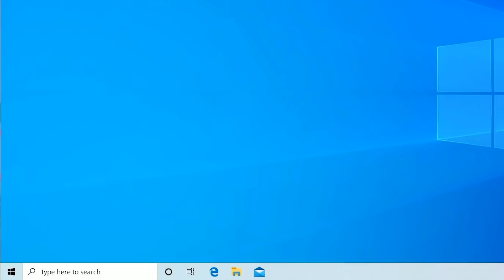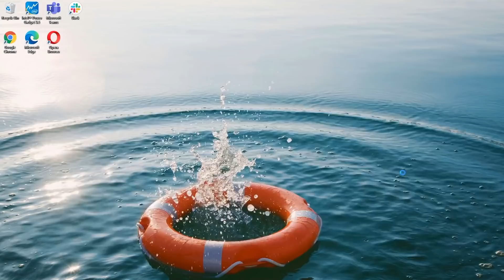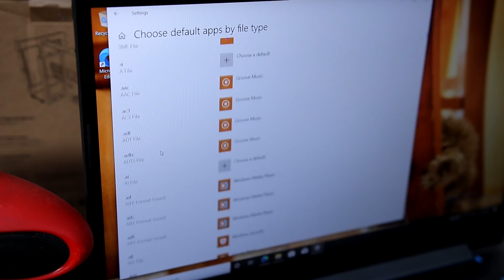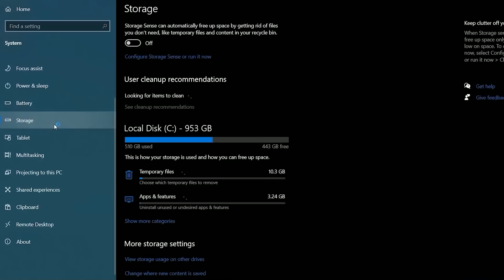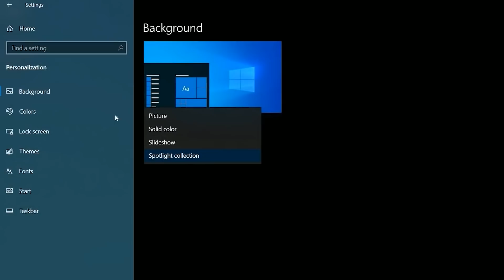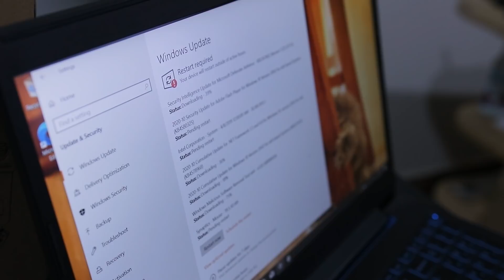ما الجديد في تحديث ويندوز 10 اكتوبر 2020 ؟! + رابط التحميل Win10 20H2 بصيغة iso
استعراض أهم مزايا تحديث اكتوبر 2020 لويندوز 10 المعروف بإصدار Windows10 20H2 مع التحميل

💗 شكراً لمتابعتكم 💗